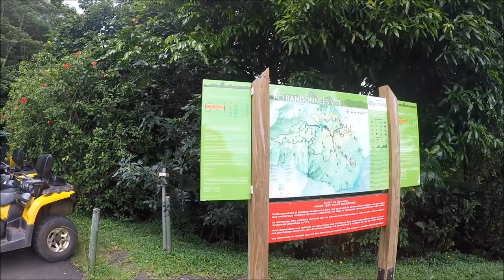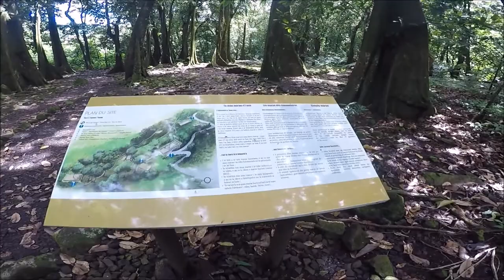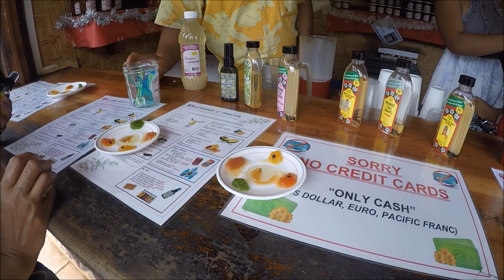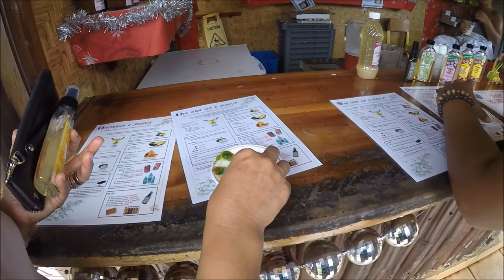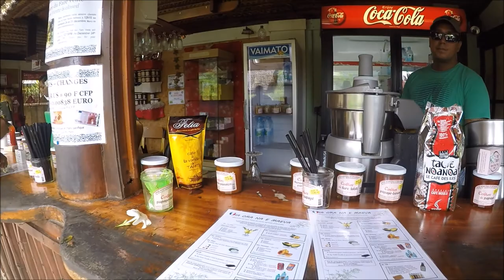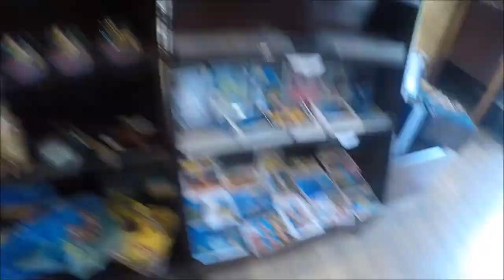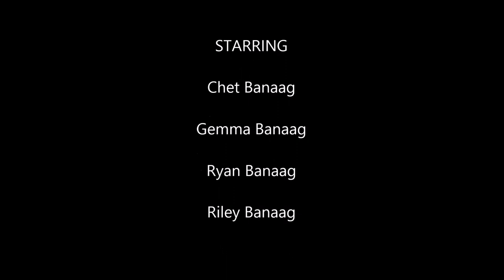4x4 Safari Moorea, French Polynesia by GoPro Hero 5 Black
Another Must DO in Moorea! Enjoy